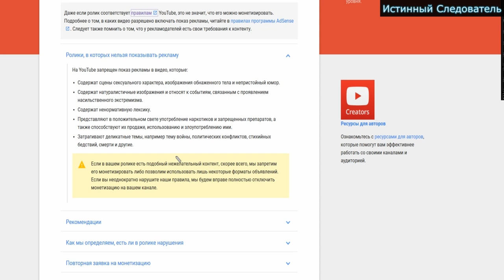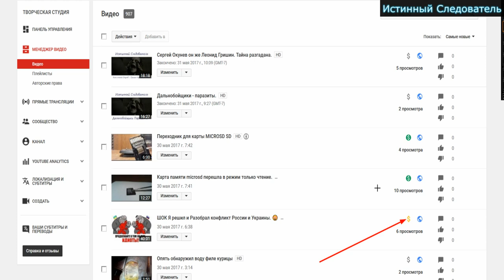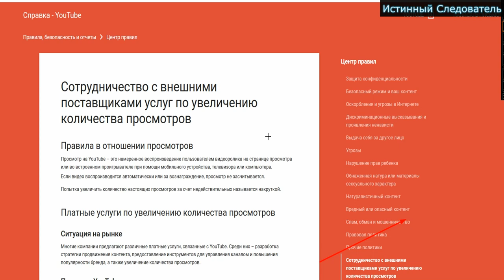Гугл и Ютюб цензурят интернет под видом добра